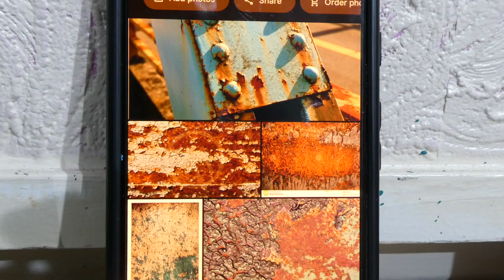Paterns in motion - Decay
This is a process video of the developments for a project I'm working on at the moment. I'm studying the similarities in patterns in both decay and growth, specifically in eroded metal and lichen moss.
I find it interesting how both these things are pretty different in terms of what's actually happening but just based on looks they appear very similar. It shows that although you could say growth and decay are opposite they are in fact two sides of the same coin.
check out my Instagram - @alexmakes_stuff for photos of these developments and all my other artwork!

Video filmed and edited by Alex Gardener